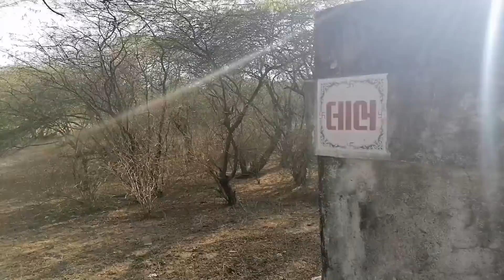ગીર જંગલના માલધારી યુવક સાથે કરી વાતો । Gir jungle maldhari । Gir forest । Gajab guju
ગીર જંગલમાં રહેતા માલધારી લોકો સાથેની મુલાકાત લેતા સમયે ખૂબ જ રસપ્રદ વાતો જાણવા મળી.. સિંહ સાથેનો તેમનો અનુભવ અને તેઓની નીડર ગાયો ભેંસો વિશે જાણ્યું...
Gir forest maldhari
Gir jungle na maldhari
Gir national park maldhari village
Danta bhai ahir gir